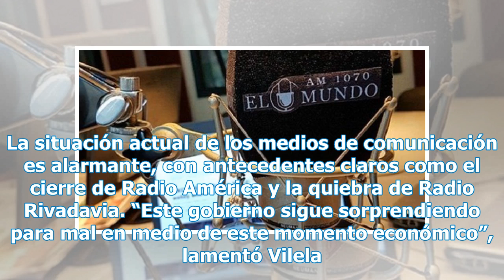Cerró Radio El Mundo y despidió a sus más de 60 trabajadores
Las autoridades de Difusora Baires S.A. (Grupo Disney) entregaron la licencia de Radio El Mundo AM 1070 al Ente Nacional de Comunicaciones (ENACOM). Ya envían el telegramas de despido a todo el personal. El lunes se realizó una audiencia en la Secretaría de Trabajo con los delegados del Sindicato Ún...